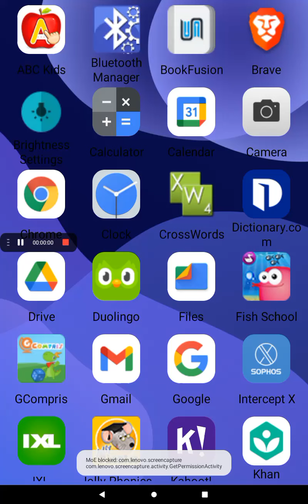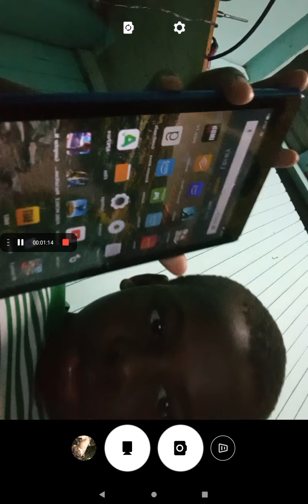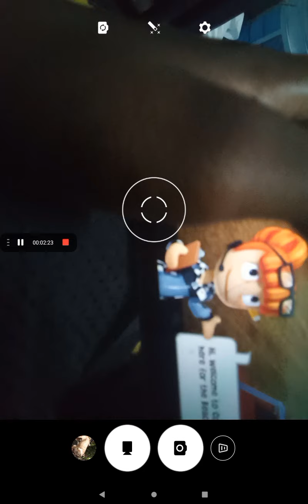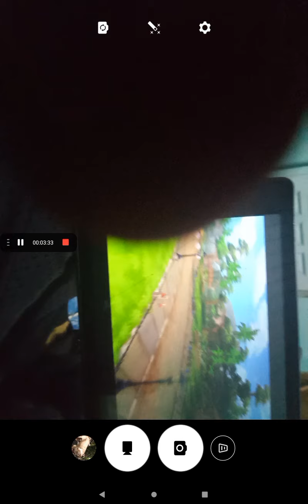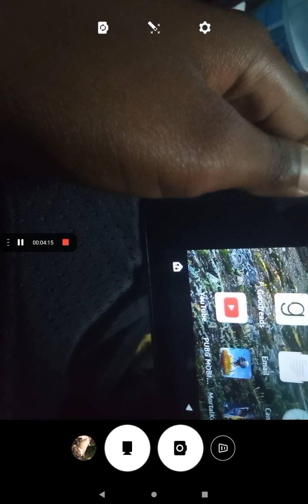playing beach buggy